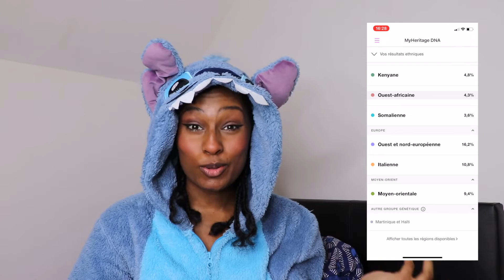MES "VRAIES" ORIGINES?? RÉACTION À MES RÉSULTATS DE TEST ADN!!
J'ajoute rien mdrrrr I CANT.

si ça vous intéresse la Team - soyez prêts mdr vous serez peut être aussi étonné que moi 😳
TAKE CARE ❤️